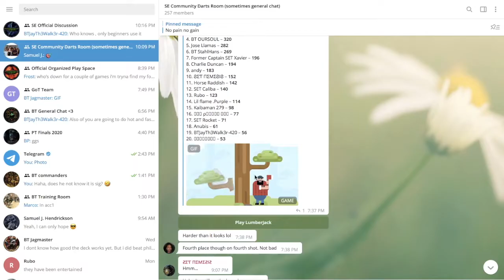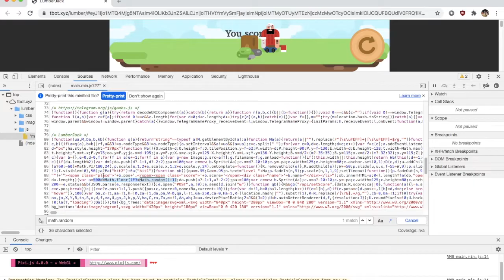How to Hack Lumberjack (Telegram GameBot Game)